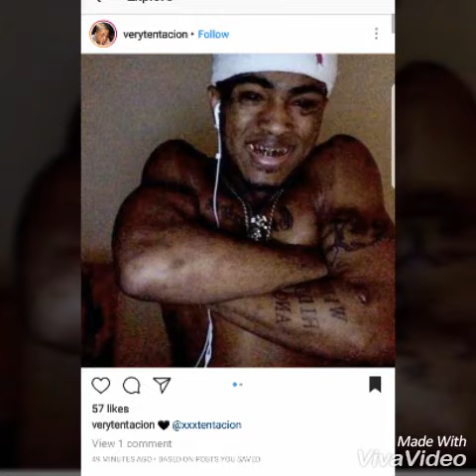July 6, 2018